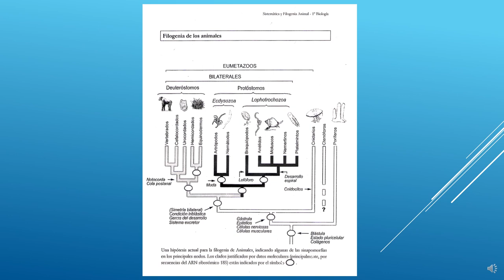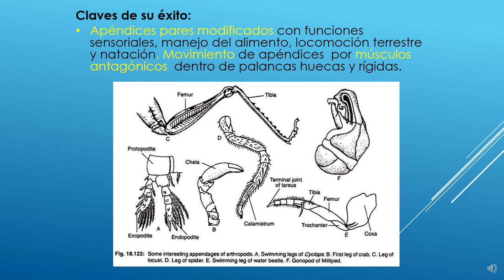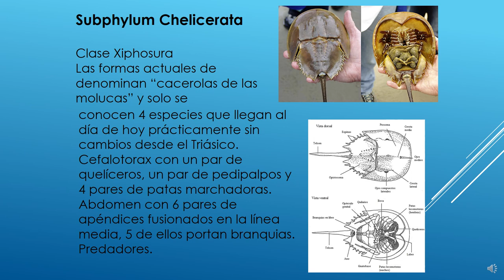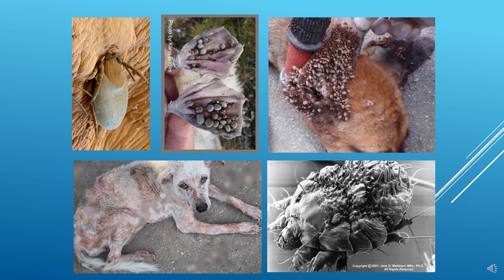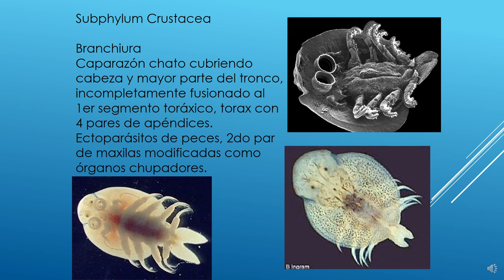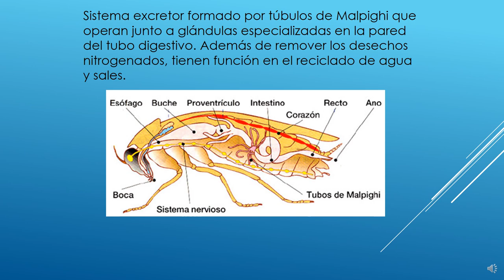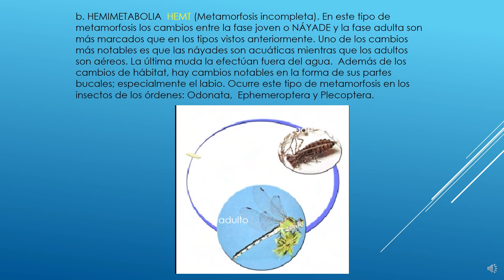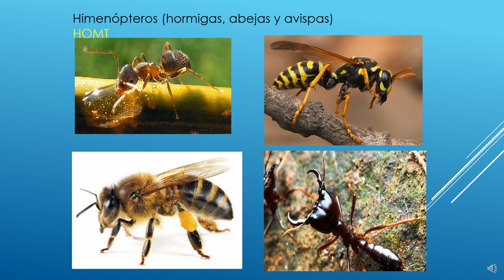Ecdyzozoa Artroppoda 2020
Características de Artrópodos